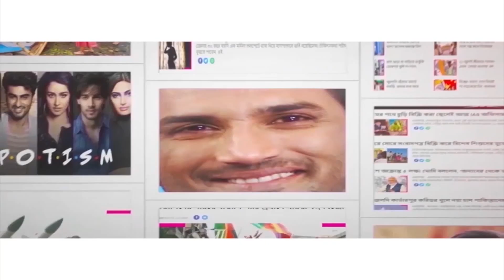সাবেকির সঙ্গে থিমের মিল দর্জিপাড়ার পুজো মণ্ডপে! Know about Darjipara puja pandal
The city of joy is rejoicing in the festive mood in the evening of Maha Ashtami. From north to south, huge crowds are noticeable in every Puja pandal. One such is Darjipara. This puja has showcased a culmination of traditional and theme. Watch Aaj Bikel news to know in details.